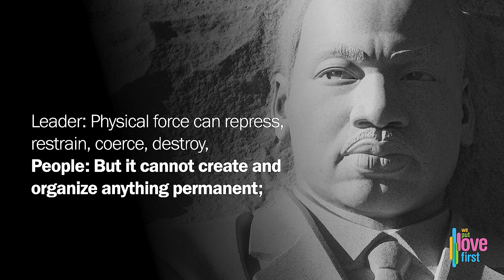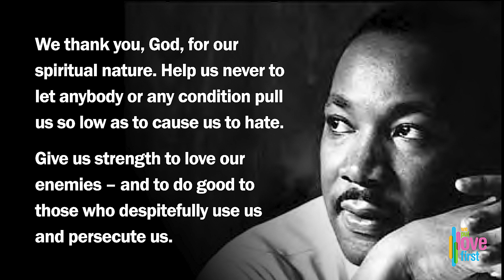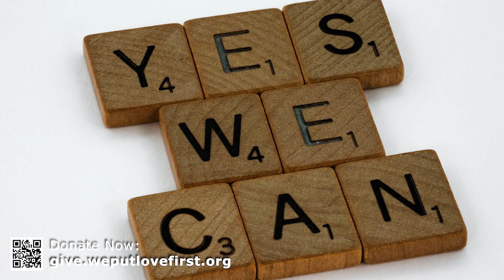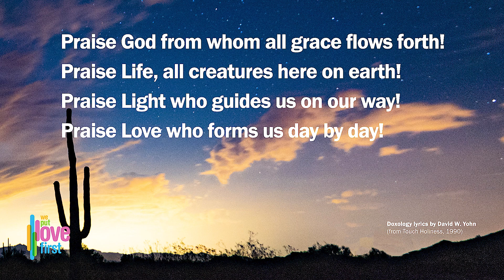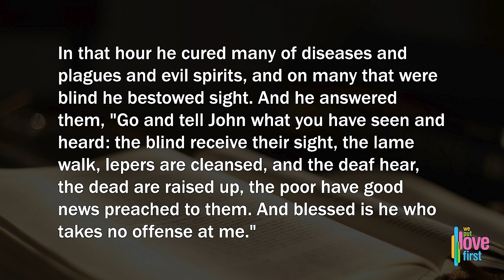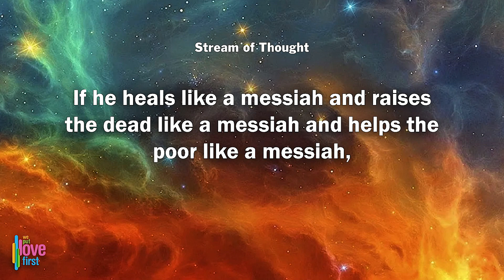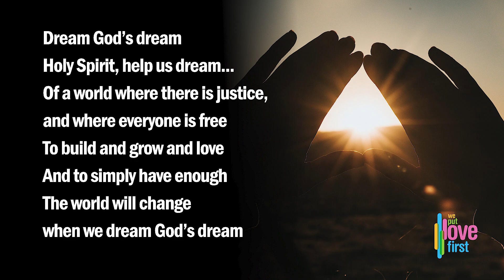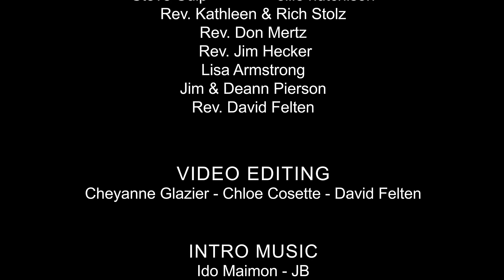January 15th, 2023 Studio Celebration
Join in The Fountains' "Studio" celebration for January 15th, 2023. Pastor David Felten will be Applying it to Life with the first a series, "Saving Jesus" #1 Setting the Wayback Machine. The Words of Wisdom are from Luke 7.18 – 23 and the Gospel of Thomas 2a.

In-person Sunday celebrations on The Fountains’ campus are at 9:30am. Find out more about these and other gatherings in eStreams and the Sunday email or by emailing . The “Studio” online celebration will continue to be available here every Sunday morning at 9:30.

Let us know you joined us online or leave a prayer request

Our Stephen Ministers provide free confidential emotional & spiritual support.

Support Relief Efforts for Ukrainians: UMCOR Advance #982450 for UKRAINE
By check: made out to Global Ministries/UMCOR with “Advance #982450-Ukraine”